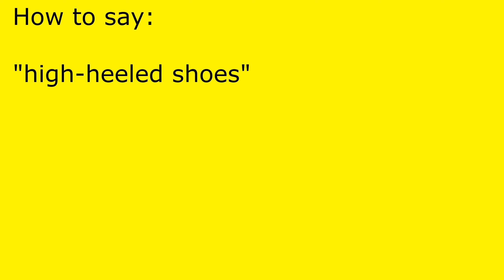How to pronounce high-heeled shoes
high-heeled shoes pronunciation.